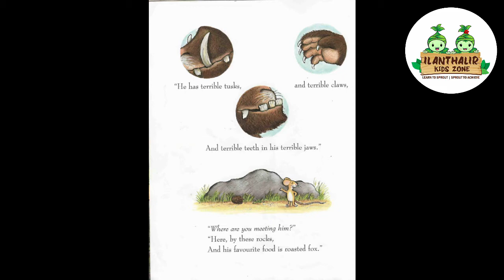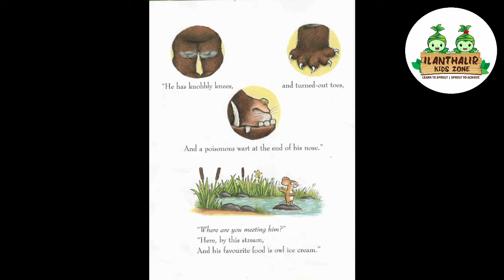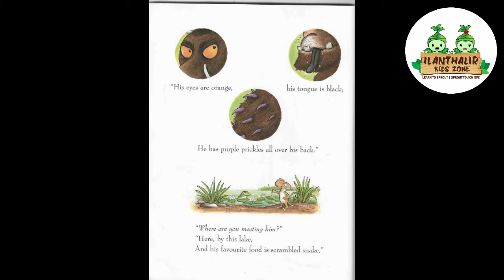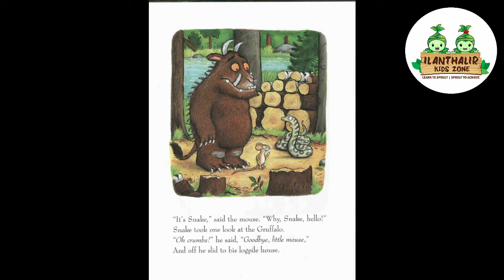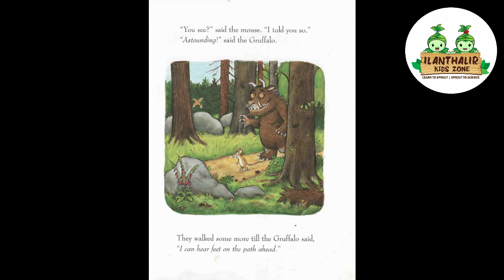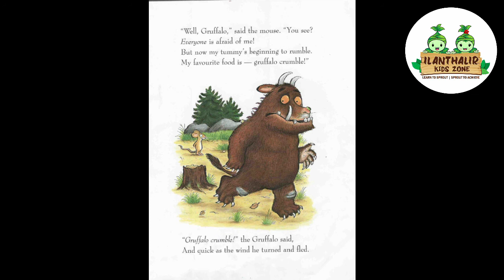The gruffalo - Read aloud story by Ms. Prabaavaty, Ilanthalir Kids Zone Preschool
The Gruffalo is a children's book by writer and playwright Julia Donaldson, illustrated by Axel Scheffler, that tells the story of a mouse, the protagonist of the book, taking a walk in the woods.